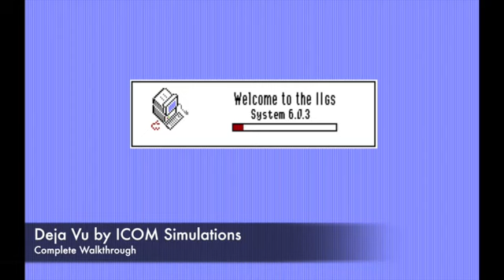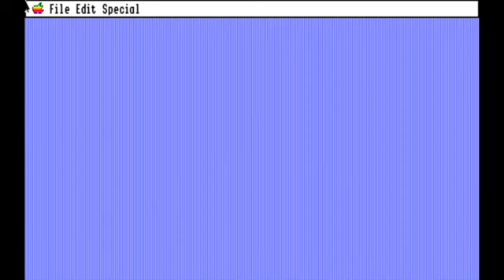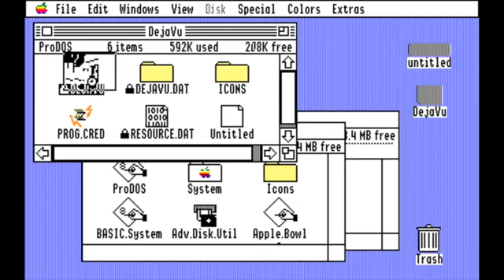Deja Vu walkthrough (Apple IIGS - ICOM/Mindscape)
Deja Vu: A nightmare comes true! ( was a graphics adventure game created by